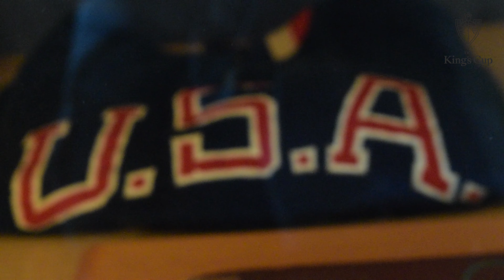Navy Director of Rowing Rob Friedrich: History & Preparation for King's Cup